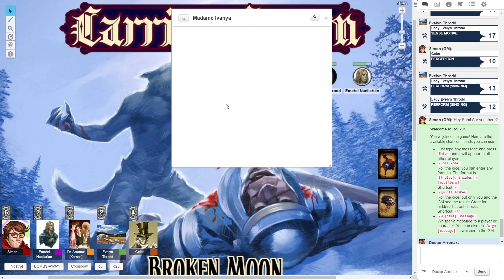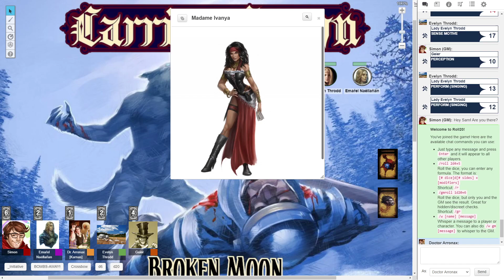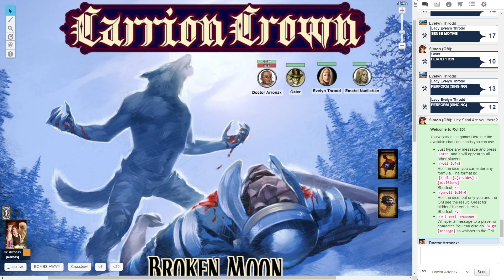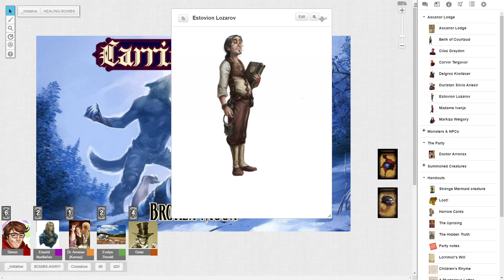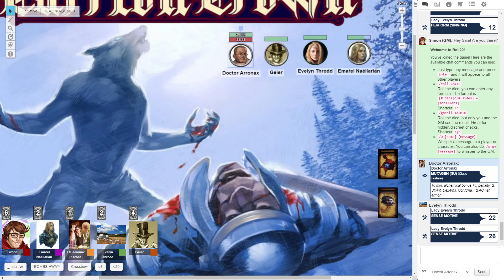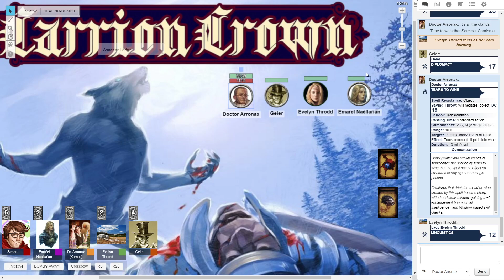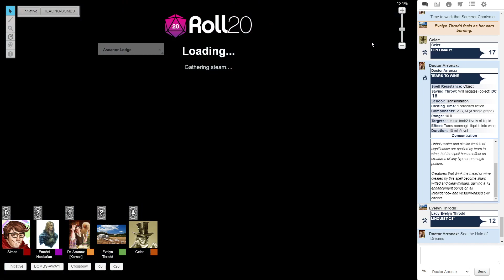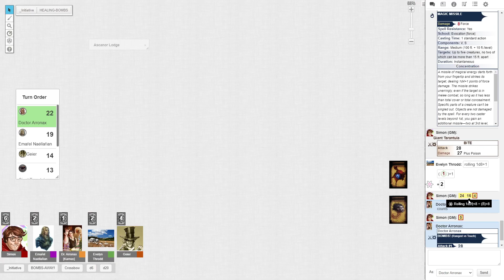Broken Moon - Session 33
Party Level 7.

Lady Evelyn - A Mentalist with pet mummy
Geier - A Spellcasting Gravedigger
Aroden Arronax - An Alchemist with new mutagen
Emaŕel Naėllaŕian - A Heavy Armored  Occultist